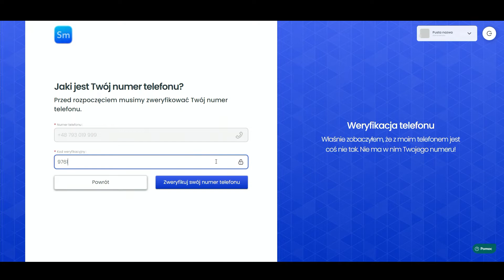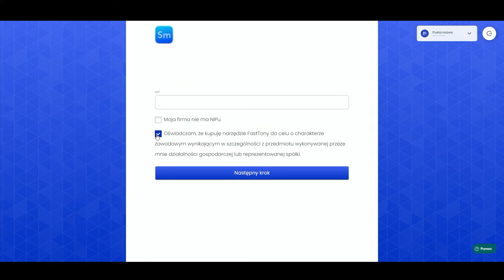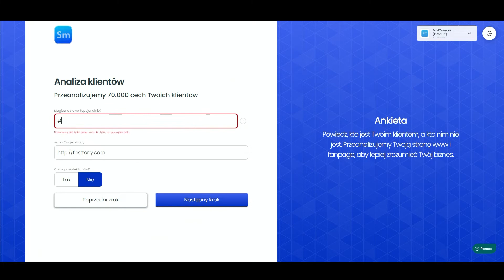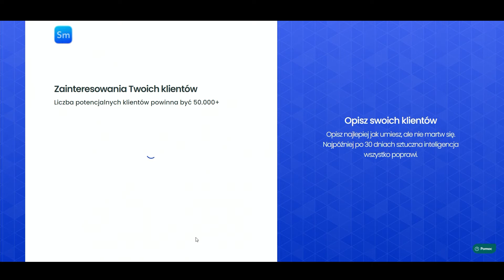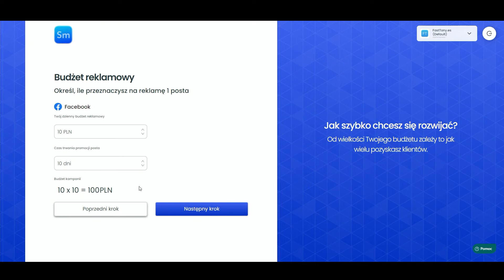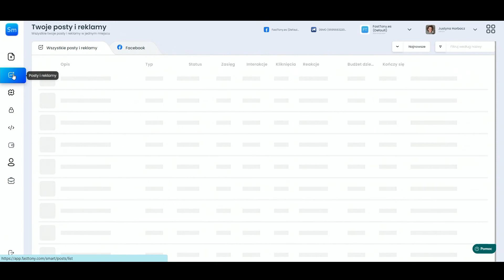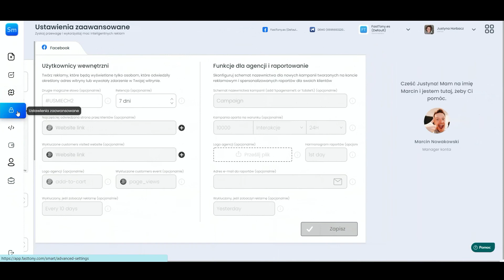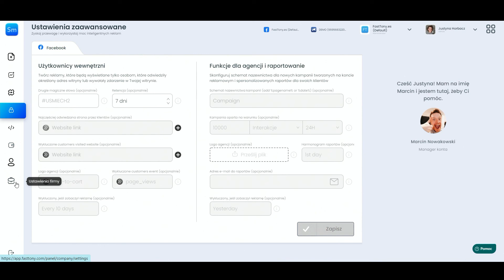FastTony: krok po kroku od zakupy do konfiguracji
FastTony Smart: konfiguracja narzędzia od A do Z. Z tym poradnikiem poradzisz sobie z zakupem, wdrożeniem i zrozumieniem panelu narzędzia Smart!

0:00 START
0:20 PROCES ZAKUPU
2:06 INTEGRACJA Z FACEBOOK
2:51 KONFIGURACJA NARZĘDZIA
8:07 OMÓWIENIE PANELU SMART